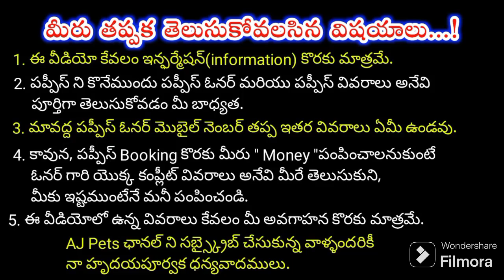top quality golden retriever puppies for sale in telugu/ 97049 66193 /aj pets